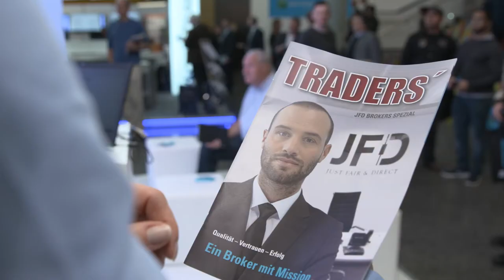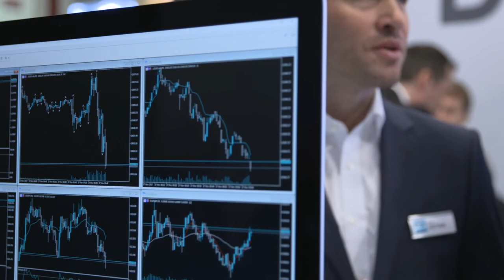JFD Brokers auf der World of Trading 2017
Neuigkeiten aus erster Hand und von der WoT 2017: JFD Brokers´ Head of German Markets Christian Kämmerer und CEO Lars Gottwik (in Englisch) geben Einblicke. Echte Aktien als neue Anlageklasse und die Fortschreibung der globalen Expansion.